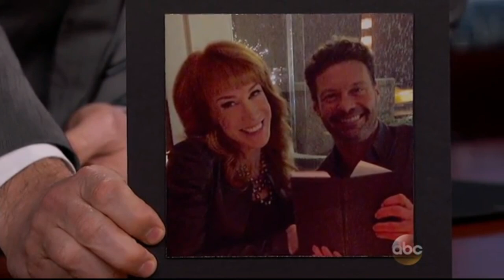Kathy Griffin on Jimmy Kimmel (1/6/16)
Jimmy's guest is comedienne Kathy Griffin. Kathy discusses her annual New Year's Eve tradition with Anderson Cooper and jokingly comments on his hairstyle. She reveals that Cooper is more nervous about working with her than hosting a town hall with Barack Obama. Kathy also shares humorous stories about a dinner she had with Ryan Seacrest, whom she jokingly refers to as the devil. She talks about using Seacrest's name to make restaurant reservations and playfully mocks his intellectual pretensions. Additionally, Kathy discusses her ongoing comedy tour and recounts her interaction with Sean Penn at an event, where she playfully teased him about his hair.